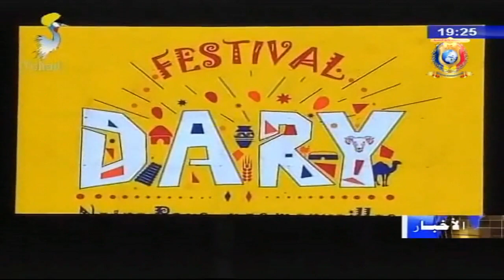ثقافة - أجواء القرية الثقافية في الليل